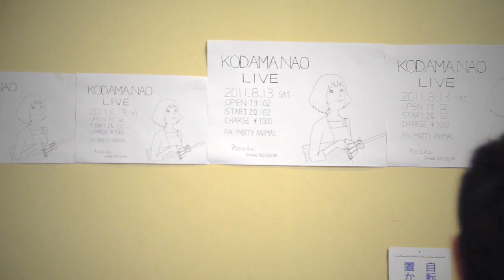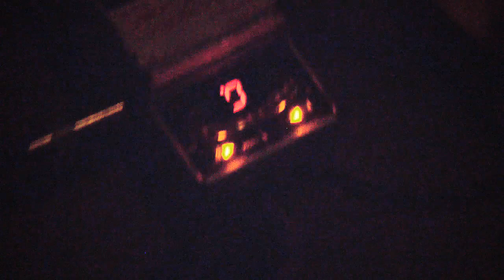児玉奈央と長久保寛之の胎教ライブ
児玉奈央と長久保寛之の藤沢で胎教ライブ。